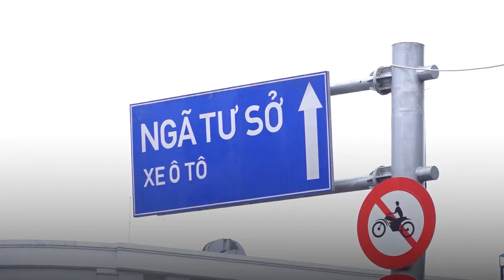Hà Nội thông xe vành đai 2 trên cao | VnExpress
Vành đai 2 trên cao đoạn Vĩnh Tuy - Ngã Tư Sở dài hơn 5 km với 4 làn ôtô bắt đầu thông xe từ sáng 11/1, tốc độ tối đa 80 km/h, đoạn cầu nhánh 60 km/h.